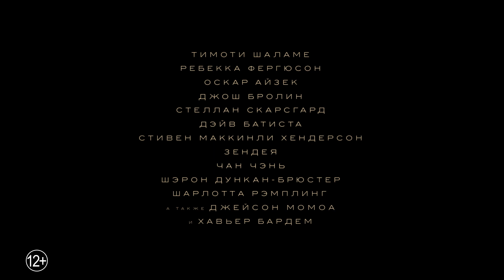ДЮНА Русский трейлер #1 (2021) Тимоти Шаламе, Зендея Sci-Fi Movie HD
новый русский трейлер #1 фильма ДЮНА с Тимоти Шаламе и Зендея в главной роли

Сюжет : Человечество расселилось по далёким планетам, а за власть над обитаемым пространством постоянно борются разные могущественные семьи. В центре противостояния оказывается пустынная планета Арракис. Там обитают гигантские песчаные черви, а в пещерах затаились скитальцы-фремены, но её главная ценность — спайс, самое важное вещество во Вселенной. Тот, кто контролирует Арракис, контролирует спайс, а тот, кто контролирует спайс, контролирует Вселенную.